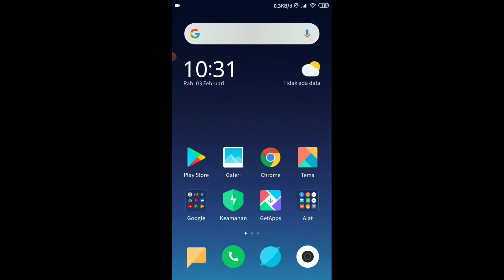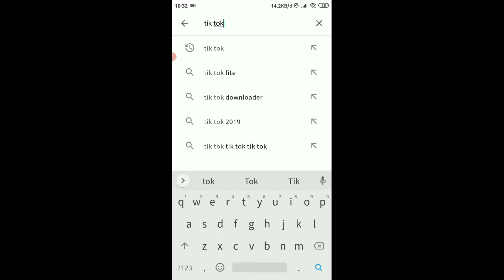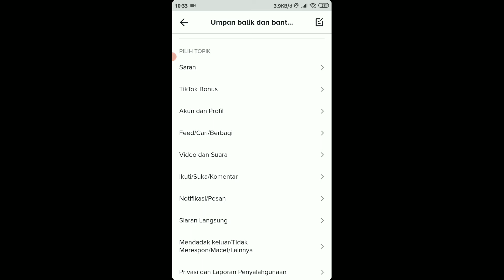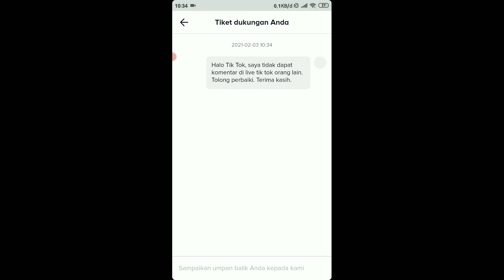Cara mengatasi tidak bisa komentar di live tik tok orang lain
pada video kali ini saya akan menjelaskan bagaimana cara mengatasi tidak bisa komentar di live Tik Tok orang lain. semoga bermanfaat sekian dan terima kasih.